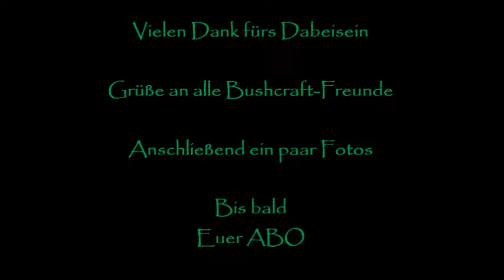ich nehm euch mit: Wald und Schnee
Nach langer Ruhezeit mal wieder eine kurze Wanderung/Spaziergang.